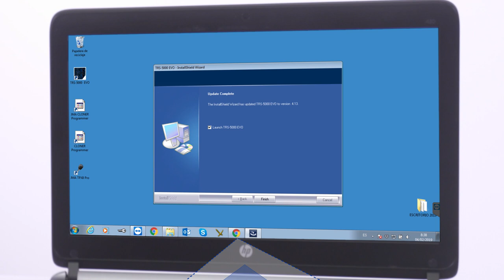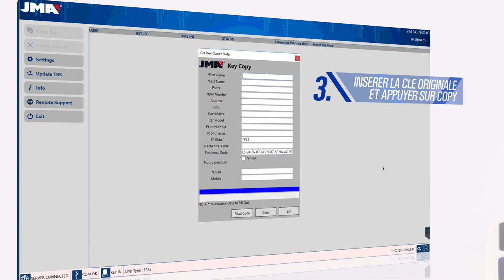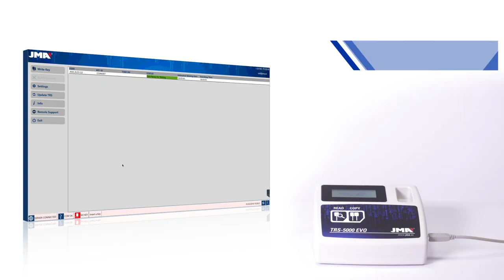TPX8. LA TEHCNOLOGIE DEFINITIVE POUR LA COPIE DU MEGAMOS ®CRYPTO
JMA présente TPX8, la dernière puce transpondeur pour la copie du Megamos®Crypto. La technologie transpondeur de JMA permet d’éviter d’utiliser des dispositifs supplémentaires de reproduction. Il suffit d’actualiser la machine TRS5000 EVO et d’installer le logiciel JMATPX8PRO pour cloner la puce. De plus, la copie se réalise en utilisant uniquement les transpondeurs avec le procédé de copie (sniffing).